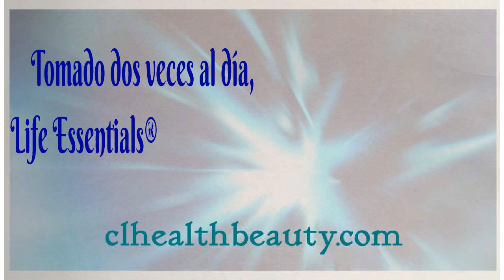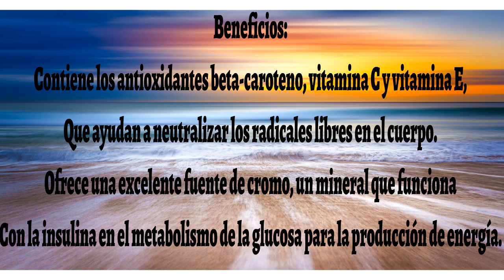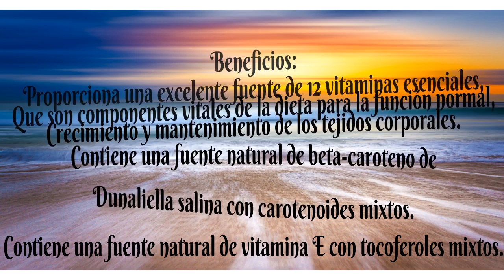Nuskin Life Essential